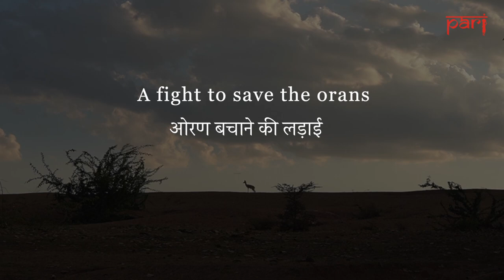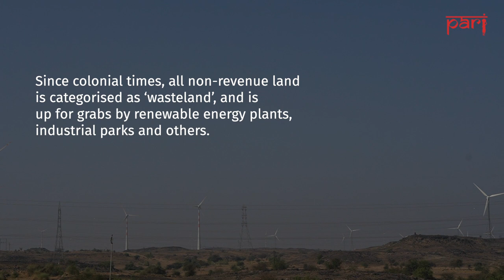A fight to save orans | ओरण बचाने की लड़ाई | Jaisalmer, Rajasthan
Solar and wind energy outfits are steadily encroaching upon Rajasthan’s orans – sacred groves set in grasslands which are mis-categorised as ‘wastelands’ in government records. Their rapidly growing presence is drastically changing the ecology and livelihoods.

PARI is both a living journal and an archive. It will generate and host reporting on the countryside that is current and contemporary, while also creating a database of already published stories, reports, videos and audios from as many sources as we can.

All of PARI’s own content comes under the Creative Commons and the site is free to access.